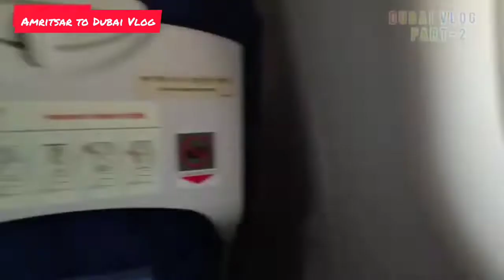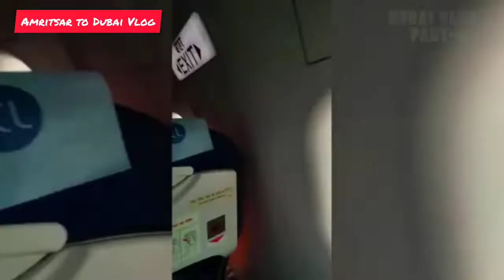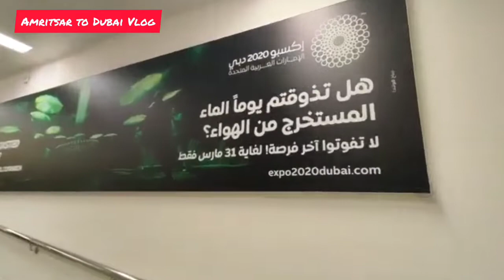Amritsar To Dubai Flight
Amritsar to Dubai Flight vlog 2 manisandhu dubai @singerkaurbillo